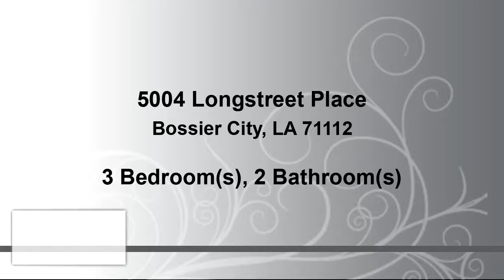Residential for sale - 5004 Longstreet Place, Bossier City, LA 71112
SOUTH BOSSIER UNDER CONSTRUCTION AND WOW WHAT A GREAT FLOOR PLAN! OPEN CONCEPT LOADED WITH AMENITIES-CERAMIC WOOD TILE FLOORS THROUGHOUT, CARPET IN BEDROOMS, GRANITE COUNTER TOPS, STAINLESS APPLIANCES, GAS RANGE, PANTRY, GAS LOGS IN FIREPLACE, LARGE REMOTE MASTER WITH 2 HUGE WALK IN CLOSETS, NICE COVERED PATIO! HURRY TO PICK YOUR OWN COLORS AND PERSONALIZE THIS ONE JUST FOR YOU!

Bedrooms: 3
Bathrooms: 2
Square Feet: 1596
Price: $229,900